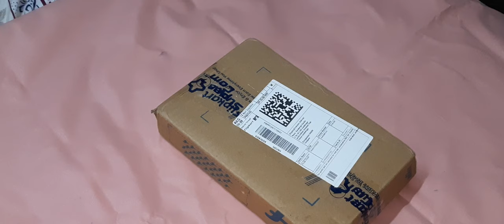Mi 30000 Power Bank unboxing video Rs 2600